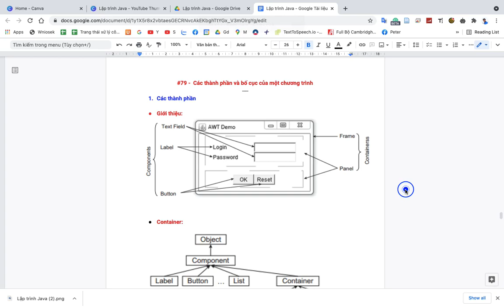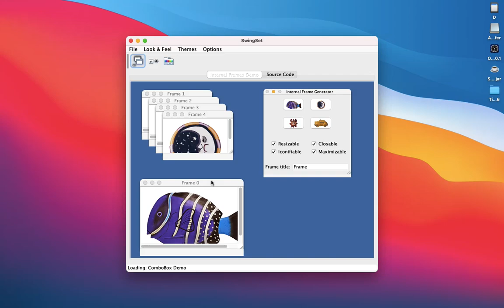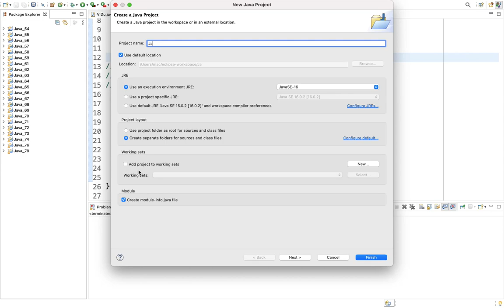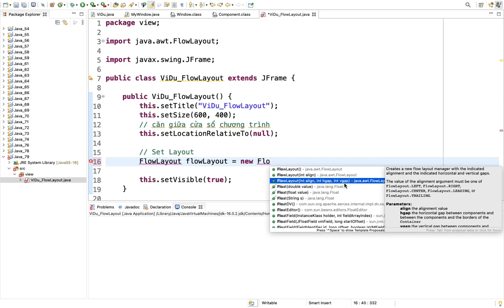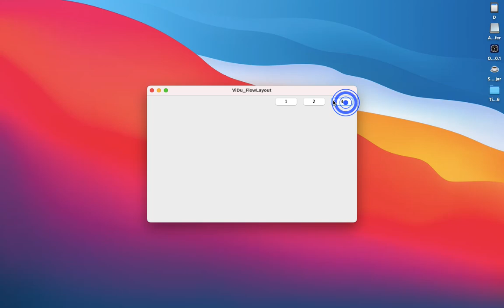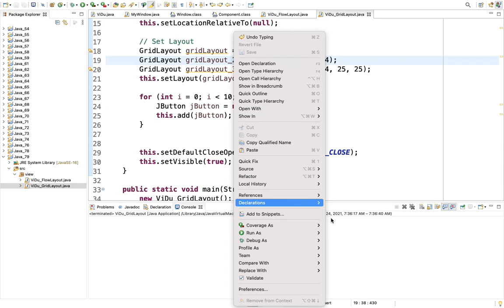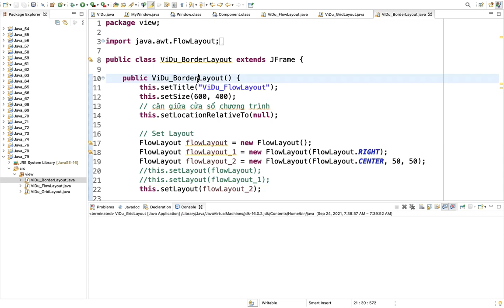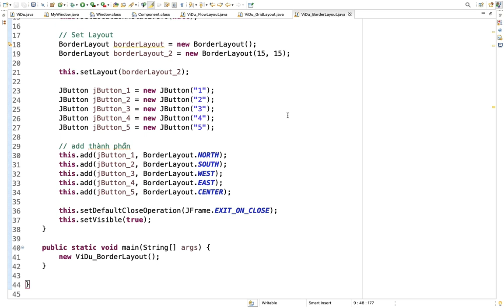Java 79. Các thành phần và bố cục của chương trình giao diện | Lập trình Java